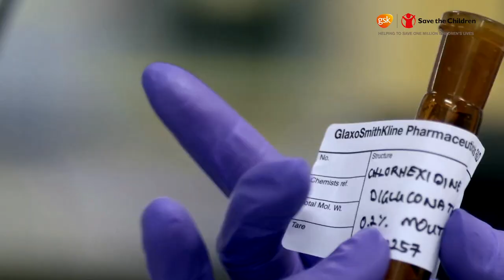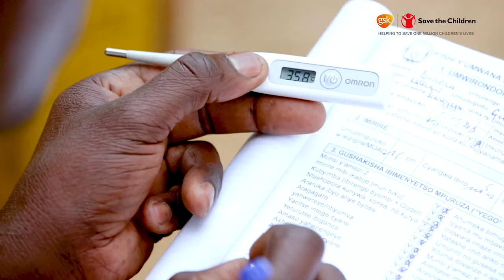GSK and Save the Children – a life-saving partnership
Our pioneering and powerful partnership with Save the Children has now been extended to 2022.  We will continue to work together combining GSK’s scientific and manufacturing expertise with Save the Children’s on-the-ground experience to find new ways to help bring down the number of children dying from preventable and treatable diseases.
Over the past five years we have reached over 2,800,000 children under five in 45 countries, and met head on some of the main causes of preventable child deaths – including treating over 187,800 children for malaria, pneumonia, or diarrhoea, and helping over 300,000 children during and after disasters.  GSK employees have also raised a fantastic £3.3 million since the start of the partnership in 2013, which is also matched by GSK.